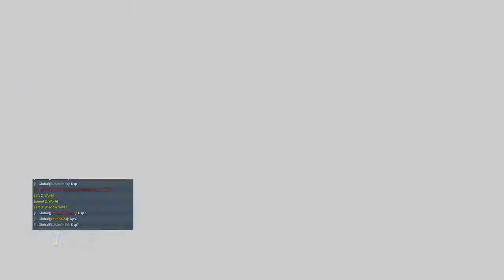TROVE_20190125145659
Trove